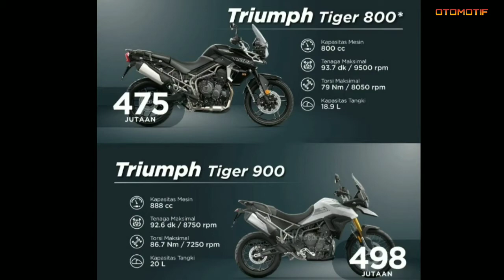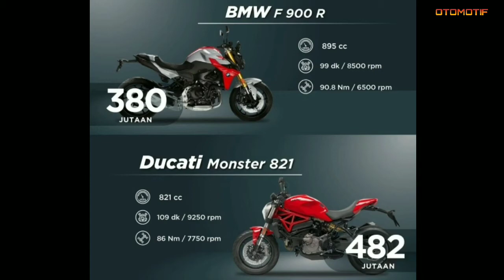MOTOR Seharga MOBIL